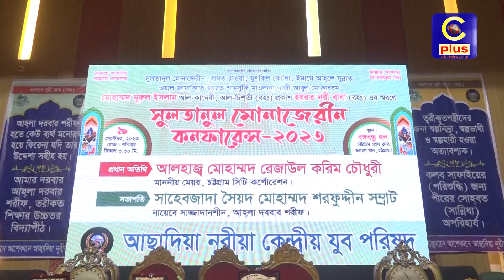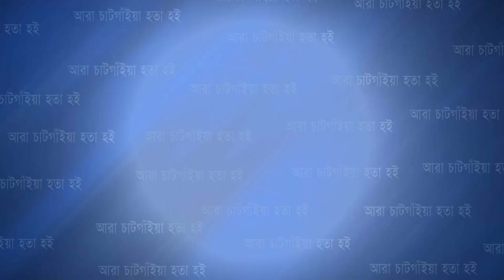সুলতানুল মোনাজেরীন কনফারেন্স '২৩ অনুষ্ঠিত | Cplus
সুলতানুল মোনাজেরীন কনফারেন্স  '২৩ অনুষ্ঠিত

Slogan: আরাঁ চাটগাঁইয়া হতা হই
Country: Bangladesh
Language: Bengali।Chittagong Language
Broadcast area: Online